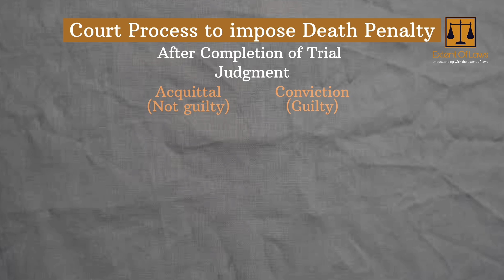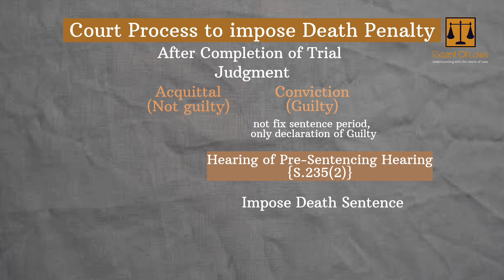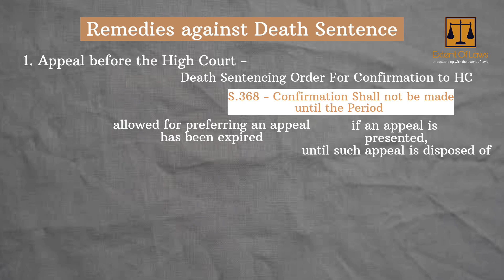death Penalty Debate | Execution of Death Penalty by hanging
Here, we discuss about the many points relates to the Death Sentence -
First, Court-process to impose the Death sentence
Second, How to Execute the Death Sentence
Third, Remedies against the Death sentence
Fourth, why PIL is called for abolish the execution of death sentence by hanging ?

Join Our Course on
Constitution of India -

Hurry up to Join New Course on
The Indian Contract Act,1872 -